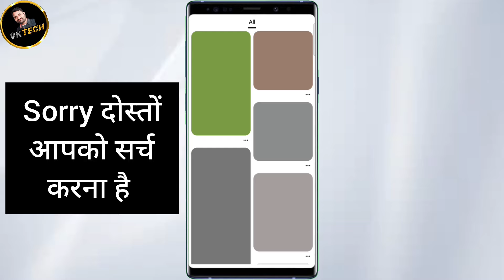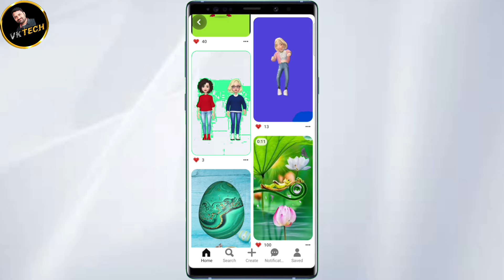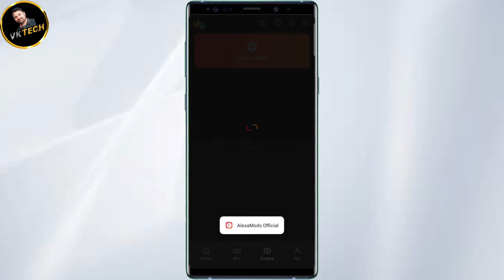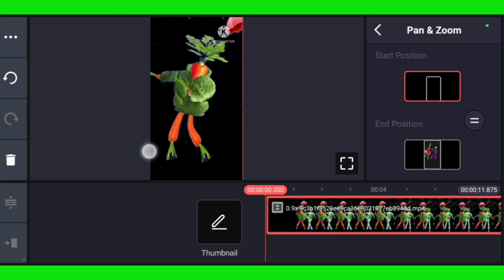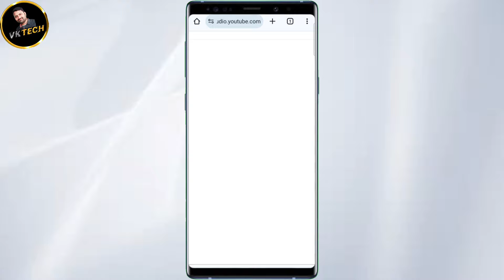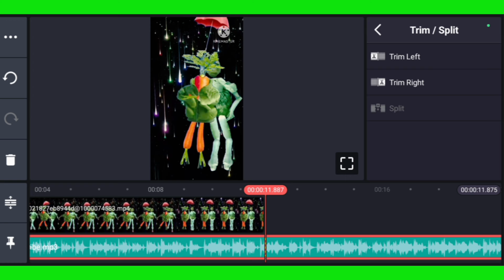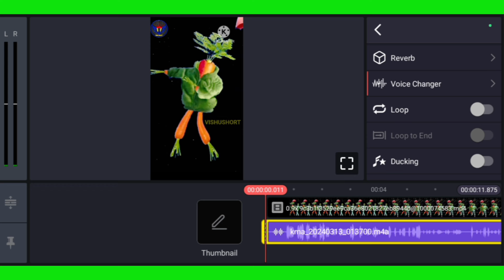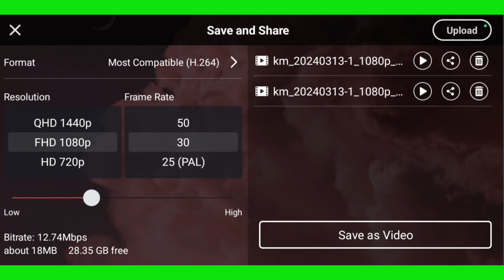🎊 ऐसा सब्जी Dance Video बनाओं सिर्फ 5 मिनट में Views का बारिश होगा 📈 | Vk Tech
your queries-
Sabji dance video kaise banaye
fanny dance video kaise banaye
सब्जी डांस वीडियो
Channel ideas 2024
new channel
Best youtube Channel Ideas
Fanny Video Kaise Banaye
New YouTube Channel Ideas 2024
Vk tech
how to make sabji dance video
online paise kaise banaye
Sabji dance video kaise banaen
Sabji dance video kaise banate hain